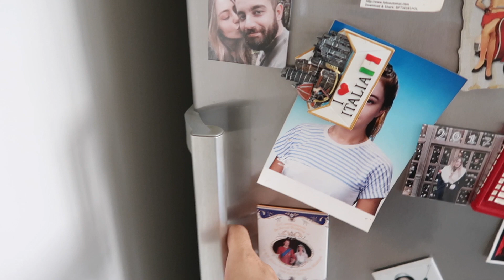BUNU YAPACAĞIM ASLA AKLIMA GELMEZDİ! HAYATIM DEĞİŞİYOR...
Merhaba,

Klishe hesabını takip etmek için link aşağıdadır.

3,4 yıl önce asla yapmam dediğim bir karar verdim ve hayatım değişiyor.
Heyecanıma ortak olduğunuz için teşekkürler!